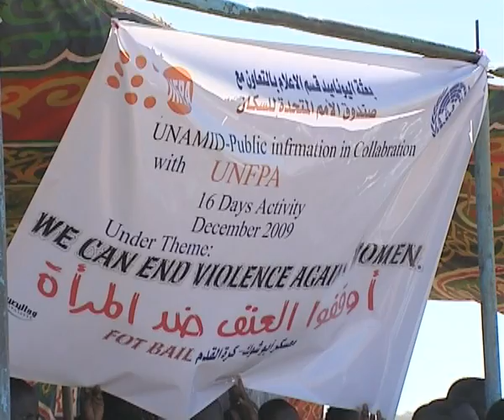TodaysNetworkNews: DARFUR: END RAPE & GENDER-BASED VIOLENCE (UNAMID)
TodaysNetworkNews: 23 December 2009 - UNAMID: Darfur, Sudan - More than 700 people gathered at Abu Shouk IDP camp on Tuesday to take part of a campaign aimed at curbing violence against women and raising awareness about the pitfalls of early marriage.

As part of the campaign - called The 16 Days of Activism against Gender-Based Violence - local football teams from the IDP camp poured their hearts out on the field.

SOUNDBITE (English) Edris Zakaria, Football Participant, Abu Shouk IDP Camp:
We have some system for the people who marry the small girls to the old men. I see that no good. I want the people to leave that tradition.

The leader of the opposing team agrees.

SOUNDBITE (Arabic) Abdulhafeez Yahya Abdurasool, Football Participant, Abu Shouk IDP Camp:
We found that violence against women and early marriage plays a huge role in this IDP camp, therefore we hope that people here carry out their duty.

The participants of the event, sponsored by the African Union United Nations Hybrid Mission in Darfur (UNAMID) and other UN agencies, said that the message was clear, simple and easy to understand to all the community members. ( AFRICAN UNION / UNITED NATIONS HYBRID OPERATION IN DARFUR: UNAMID ) .TodaysNetworkNews:
GLOBAL NEWS NETWORK FOR BREAKING INTERNATIONAL NEWS, OPINION, VIDEO AND TELEVISION by Internationally Accredited News Journalists .